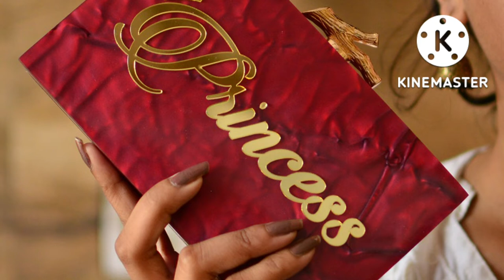You Won't Believe How Easy This Acrylic Clutch With Embellishments!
Hello friends
 *Acrylic Clutch with Embellishments*

*Rectangular Shape*

 *@ Rs. 1499* (Free Ship)

➡️ *Name can be personalised on other side for Rs. 200 extra (Acrylic Cutout)*

➡️ One side embellished, other side plain Acrylic
➡️ Metal Fitting in front for Hand Carry
➡️ Magnetic Closure
➡️ Black Velvet Pocket Inside
➡️ Sling Chain Included
➡️ Material - Acrylic
(Lighter & Stronger then Resin - Approx. 500gms)

➡️ *Packed in Thermocol Box for protection against transit damage*

 *Same design can be made in other colors as well. Color chart attached*

*Attach color screenshot with order if you change color of actual pc to avoid confusion*

 *Dispatch Time:* *5-7 Working Days*

 Mera video watching karne ke liye thank u
Instgram 🔗